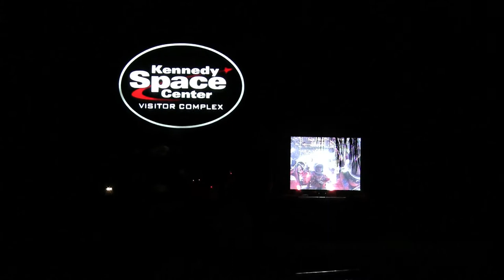Space Shuttle STS-128 Night Launch from Kennedy Space Center Visitor Complex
Discovery STS-128 launched at 11:59 p.m. on August 28, 2009. We arrived at KSC Visitor Complex 6 hours before launch and got the best, least obstructed spot at the center (along the short wall parallel to main road at the front entrance, behind the shuttle engines). KSC is about 7 miles from the launch pad and you can really hear the crackle and roar of the engines. It is also a great place to spend the day with kids while waiting for the launch, and there are large video screens & loudspeakers following every step of the launch. The only downside is that the treeline obscures your view of the shuttle on the launch pad. This was the last night launch of the Space Shuttle. It looked like a sunrise, except much faster & louder!